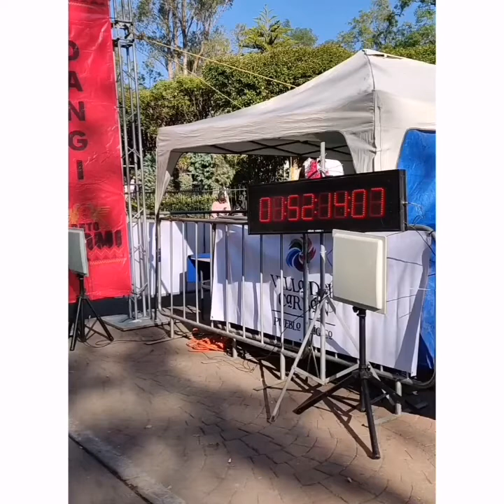Carrera Villa del Carbón 🚵 Reto Otomí 🥇